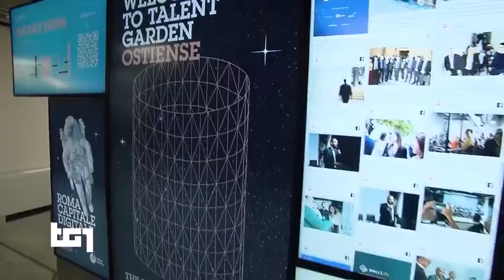Datathon, 19-20 ottobre Roma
Prima maratona digitale per lo sviluppo di nuovi progetti in grado di migliorare la funzionalità del database SINFI